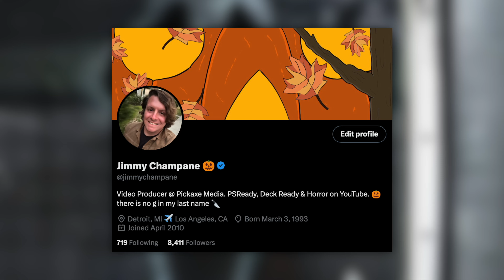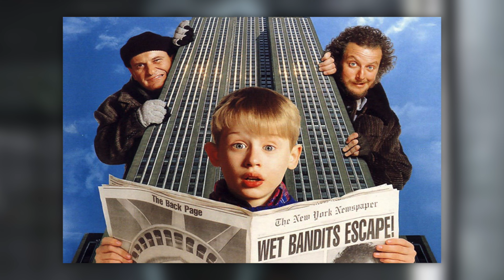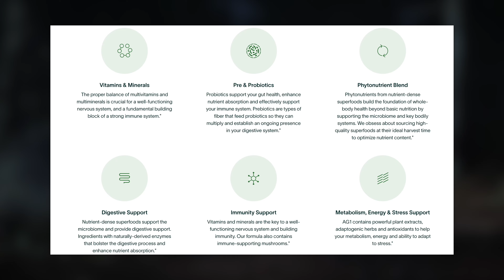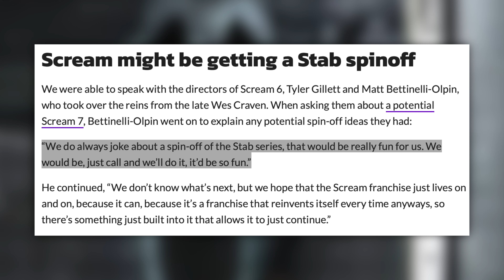Scream 6 is ALMOST Great... | Scream 6 Review (Spoilers)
Tap my link to get a 1 year supply of immune-supporting Vitamin D3K2 & 5 travel packs FREE with your first purchase! You can’t put a price tag on your own health.

Description:
Scream VI is a 2023 American slasher film directed by Matt Bettinelli-Olpin and Tyler Gillett, and written by James Vanderbilt and Guy Busick. It is the sequel to Scream (2022) and the sixth installment in the Scream film series. The film stars Melissa Barrera, Jasmin Savoy Brown, Mason Gooding, Jenna Ortega, Hayden Panettiere, and Courteney Cox, all reprising their roles from previous installments, alongside Jack Champion, Henry Czerny, Liana Liberato, Dermot Mulroney, Devyn Nekoda, Tony Revolori, Josh Segarra, and Samara Weaving. Scream VI follows a new Ghostface killer who targets the survivors of the "Woodsboro legacy attacks" in New York City.

A sixth Scream film was announced just weeks after the successful debut of Scream (2022), with much of the cast signing on to reprise their roles. Filming took place in Montreal, Canada, from June through August 2022. Like its predecessors, the film combines the violence of the slasher genre with elements of black comedy and a "whodunit" mystery, and satirizes the trends of film franchises and subversion of audience expectations. Neve Campbell did not reprise her role as Sidney Prescott because she felt the offer presented to her was inadequate, making this the first Scream film not to feature her.

Scream VI premiered at the AMC Lincoln Square Theater in Manhattan on March 6, 2023, and was theatrically released in the United States on March 10 by Paramount Pictures. The film received generally positive reviews from critics, who praised the kills and performances, and has grossed $139 million worldwide.